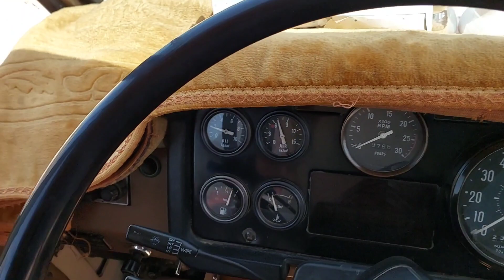Kato Nissan Diesel Working | Mobail Crane 20 Ton Kato | Kuwaiti Vlogs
mobile crane 20 ton kato
mobile cranes
crane work
crane operator working
cranes